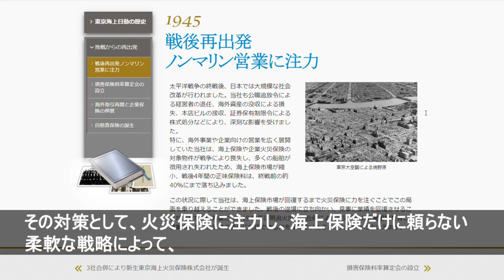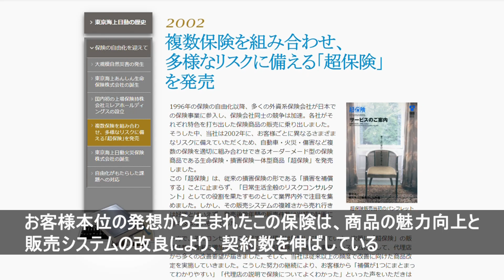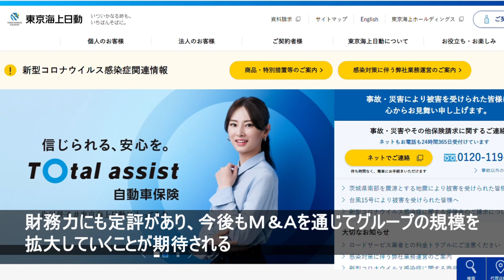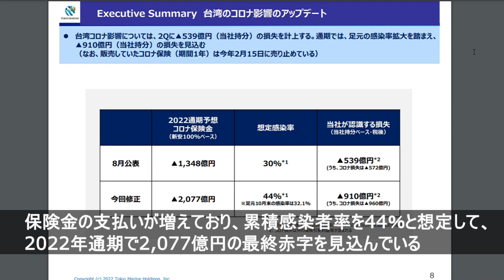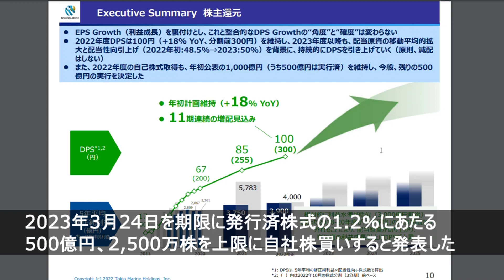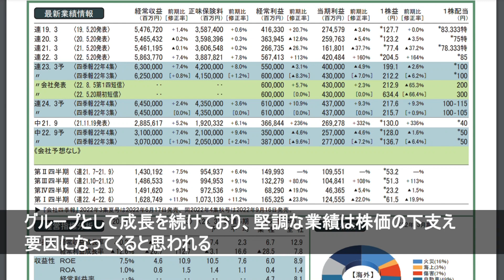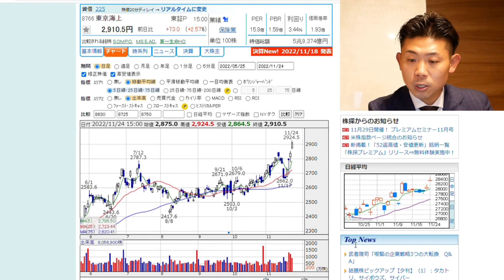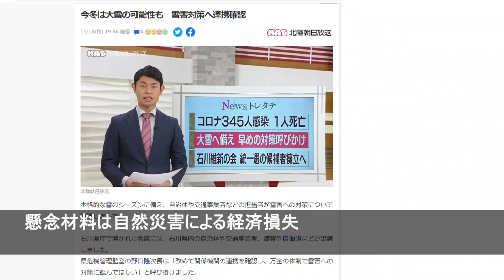【高配当株】東京海上ホールディングス（8766）株価見通し解説!!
すぐに役立つお金の話、業界の裏話、あらぬ噂話などお金のホントのトコロについて分かりやすくお話しています。

　1日あたり約100円から始められるお金の勉強！

■再生リスト